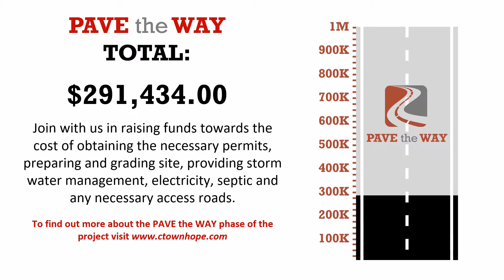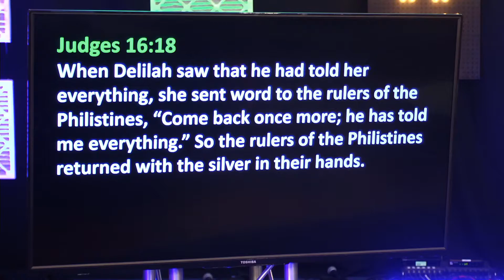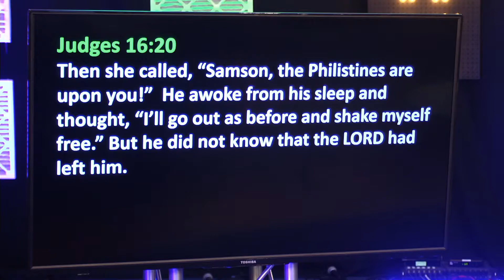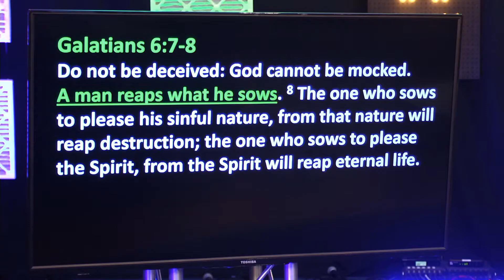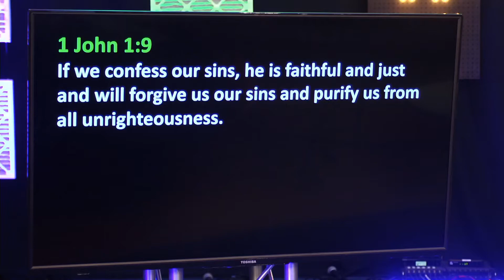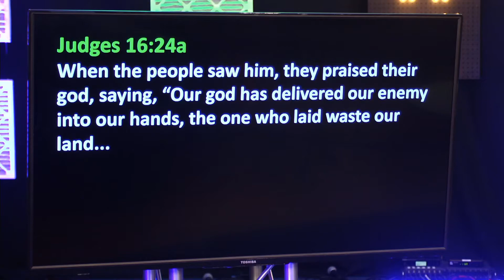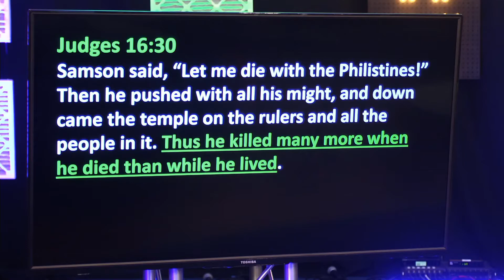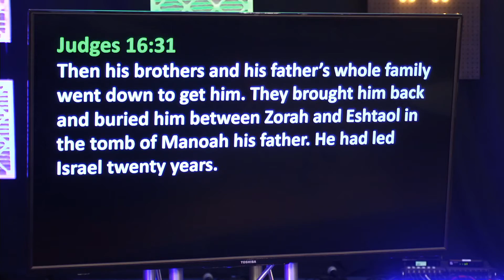Failing Forward | Pastor Josh Rendulic | Hope Fellowship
Pastor Josh continues in our study through the Old Testament book of Judges.